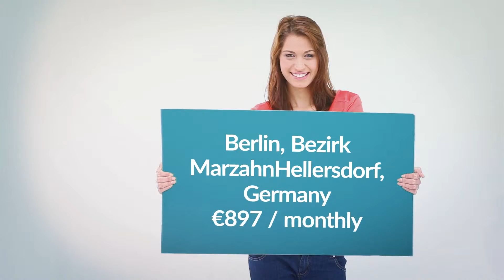Apartment to rent in Berlin, Bezirk MarzahnHellersdorf, €897 / monthly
2
1

REF118697